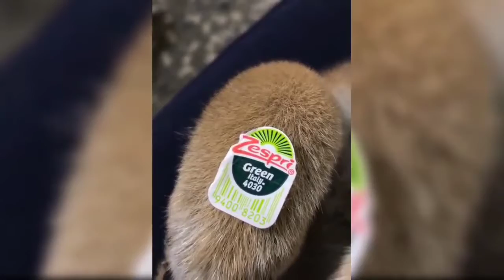Cute Puppies Doing Funny Things Compilation - Cute Funny Puppies Compilation 2019 #15